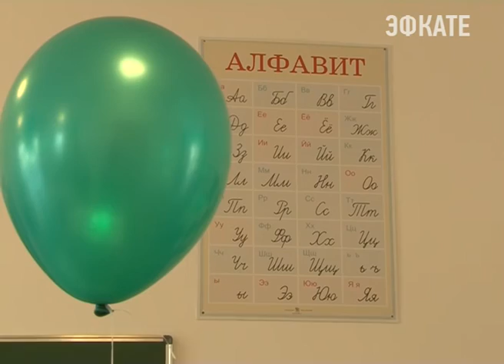В детском саду-школе «Согласие» сегодня прозвенел первый звонок. Новости Эфкате Сочи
Первый звонок сегодня прозвенел не только в муниципальных школах, но и в частных. Детский сад-школа «Согласие» сегодня распахнул свои двери для учащихся начальной школы.

Первый букет первому в жизни учителю. Нарядные первоклашки знакомятся со школой и с одноклассниками. Ответный подарок — красная лента — отличительный знак тех ребят, которые впервые сядут за парты. В их числе и Вика Москалева. Решение привести девочку именно в такую, частную школу, говорят родители, далось очень просто.

Сочи. Новости.
Телеканал Эфкате.